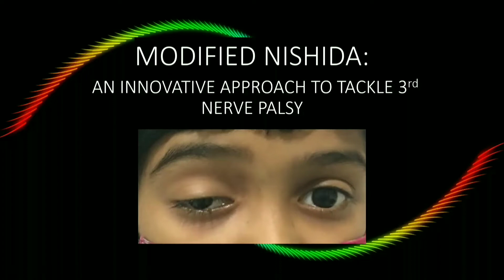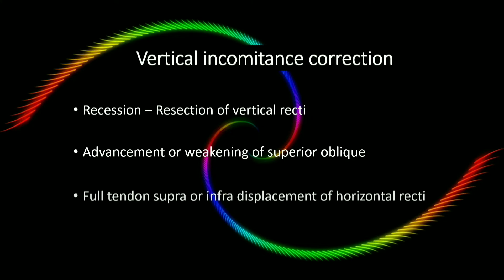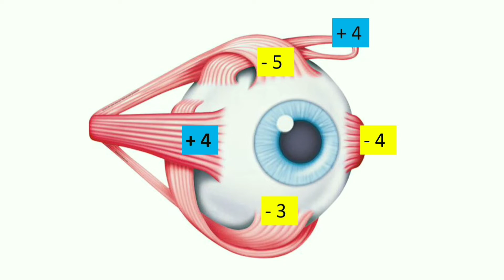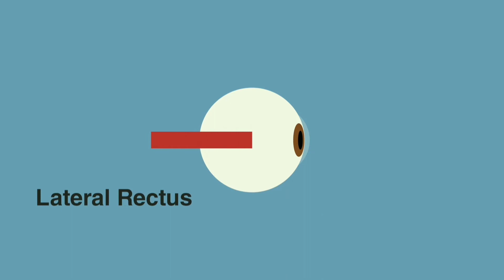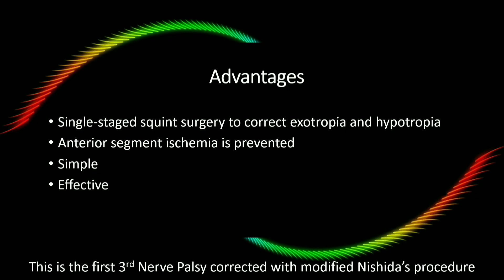AIOC2022 - VT78 - Modified Nishida: An Innovative Approach to Tackle 3rd Nerve Palsy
Anterior Segment - Dr. SONALI RAO